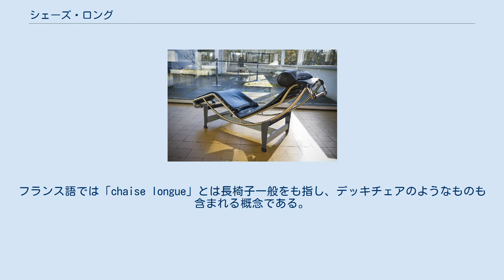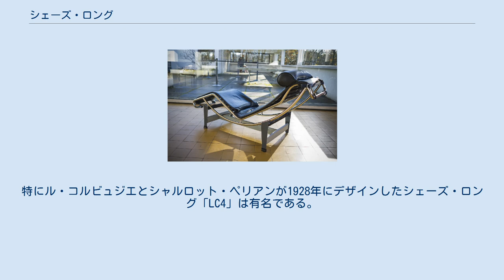シェーズ・ロング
ロココ様式のシェーズ・ロング 20世紀前半のシェーズ・ロング シェーズ・ロング（フランス語: chaise longue、「長椅子」の意味）とは、ソファの一種で、背もたれに対して座面が非常に長く、脚や体全体も休ませることができるようなものを指す。
中に詰め物やスプリングを入れ、外は革張りや布張りするなどしている。
アメリカ合衆国では、ラウンジなどでよく使われる椅子であることから、「chaise lounge」と誤って綴られることもある。
フランス語では「chaise longue」とは長椅子一般をも指し、デッキチェアのようなものも含まれる概念である。
 デュシェーズ・ブリゼ（デュシェス・ブリゼ、duchesse brisée）もシェーズ・ロングの一種であるが、二つのソファにオットマンが組み合わさったような形をしており、一台のシェーズ・ロングとして使うことも、ばらばらにして二人分のソファに使うこともできる。
こうしたものは18世紀後半に現れている。
座面の両端に背もたれがあるようなシェーズ・ロングは、レカミエ（récamier）ともいう。
また帝政様式（アンピール様式）のソファには、シェーズ・ロングのソファの長辺の片側だけに、もうひとつの背もたれ（体の片側をもたれさせるためのもの）がある種類もある。
これはメリディエンヌ（méridienne）と呼ばれる。
 シェーズ・ロング、レカミエ、メリディエンヌとも、ロココ期や帝政様式以降も、現在に至るまでそれぞれの時代に合わせたデザインのものが作り続けられている。
特にル・コルビュジエとシャルロット・ペリアンが1928年にデザインしたシェーズ・ロング「LC4」は有名である。